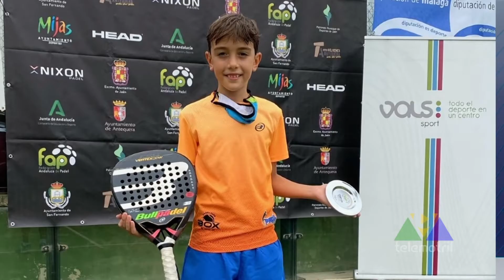TODO DEPORTE 14 10 20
El motrileño Hugo Gómez Arellano junto a su compañero el  isleño Darío Sánchez Vidal , se han proclamado campeones en la categoría de Benjamín Masculinos durante el Campeonato de Andalucía de Pádel de Menores,.

El Área de Deportes del Ayuntamiento de Motril está acometiendo la mejora de los distintos campos de césped artificial con los que cuenta  el municipio.

Uno de los capitanes del  CF Motril, Javi Gadea, piensa que el equipo va a llegar en buenas condiciones el equipo para el partido del próximo domingo  frente al Palo.

Ya se conoce la composición de la Primera andaluza que se iniciará el próximo 25 de octubre con la participación de  19 equipos de la provincia de ellos 4 de la costa , y  divididos en dos grupos